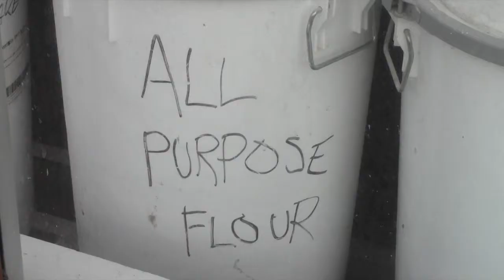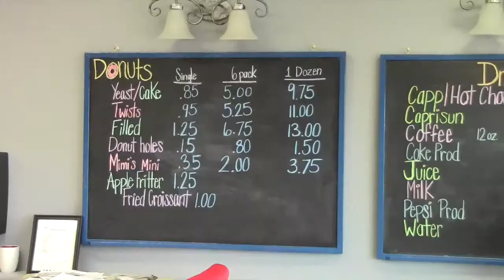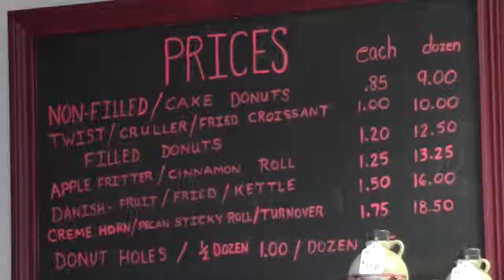FTPCB 109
Join us on the donut trail!